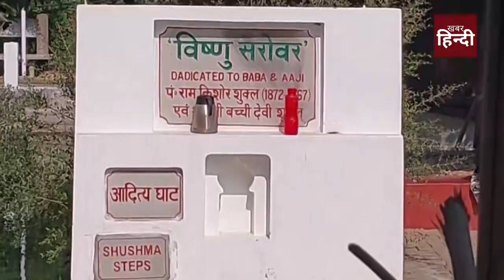cancer surgeon Dr shukla के गांव प्रयागराज अठखरिया में । Dr Shukla village athkhariya prayagraj